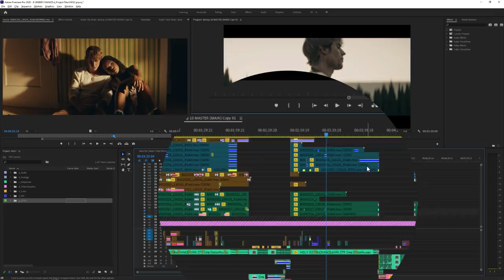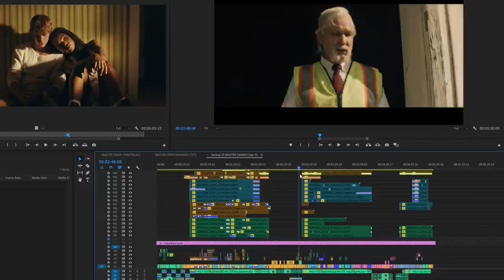How to Organize Your Projects in Premiere Pro | Quick Tips with Vinnie Hobbs | Adobe Video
Want to enhance your organization for your video editing projects? Join Video Editor Vinnie Hobbs for our latest series of Quick Tips in Premiere Pro as he shares useful practices for project organization to use while editing.